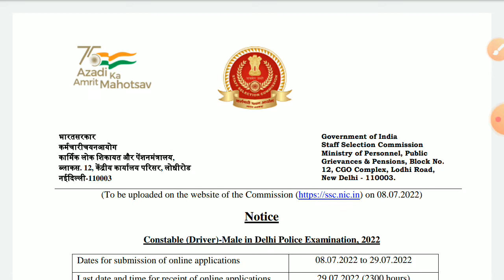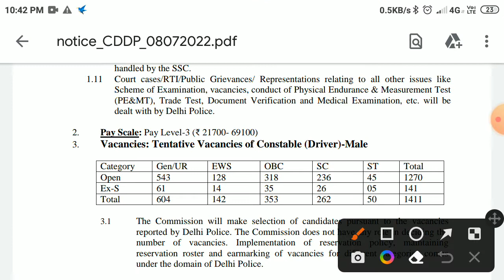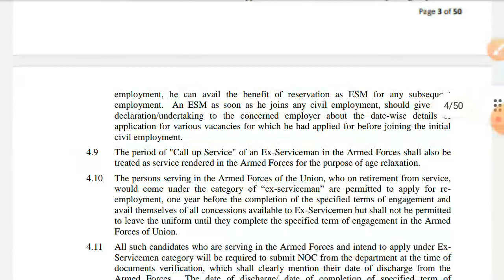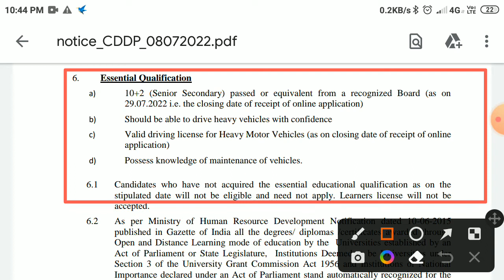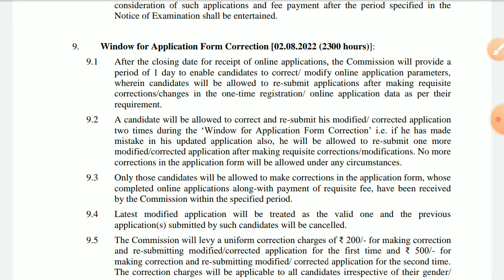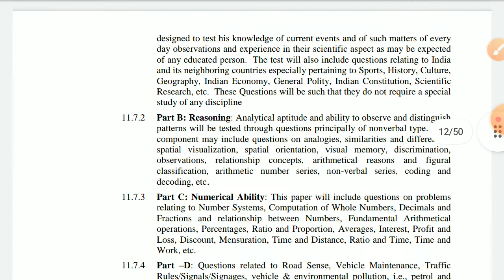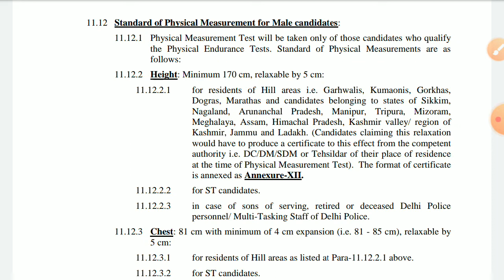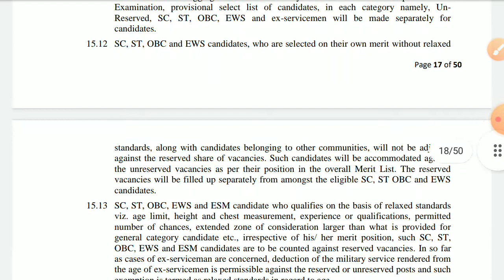भूतपूर्व सैनिकों के लिए पुलिस ड्राइवर भर्तीlatest पुलिस ड्राइवर भर्तीdelhi police#latest